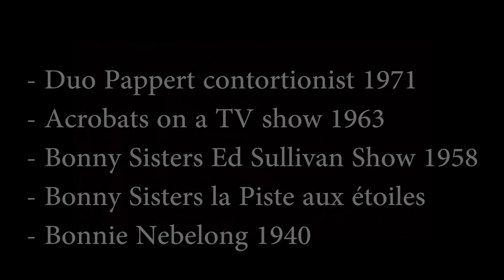Next level Hollow backs from the past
Connections vol.15 (The Hollow Back) Feat. Lil Worm

Did you know that another name for the hollow back is the invisible bridge???